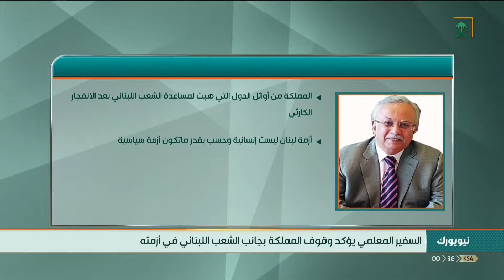نشرة الأخبار الأخيرة ليوم الخميس 1442/03/05هـ